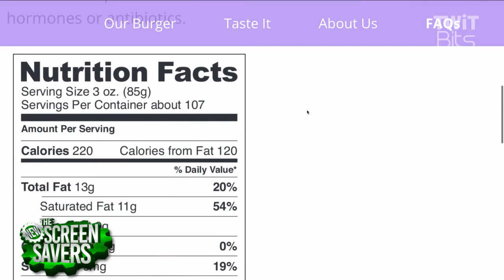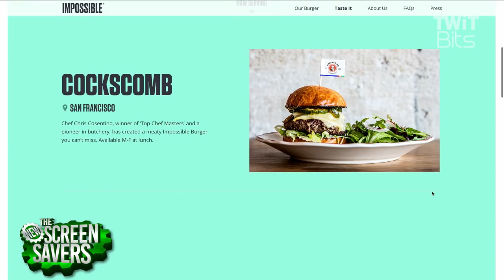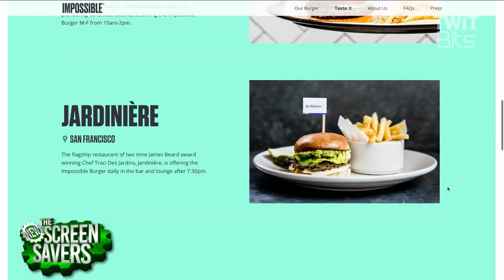The Meatless Burger From Impossible Foods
Megan Morrone joins Leo Laporte and Iain Thomson to talk about the meatless burger from Impossible Foods. Megan attended the west coast launch of the all-plant-based Impossible Burger that sizzles, tastes, and even bleeds like meat. Learn about what the future of food looks like and who is investing in the product.